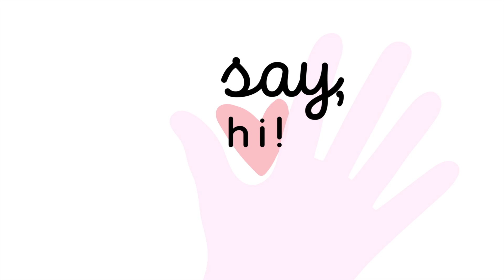Say, Hi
Isn't it beautiful that we all say hello in our own way? Let's talk, and sing, about how we say, "hi," and spread kindness!

This song was written especially for social emotional learning for friends in preschool, early elementary or special education! Music therapists, music educators, teachers, school counselors and parents will love it, too!

Patina Jackson
Music Therapy Joy